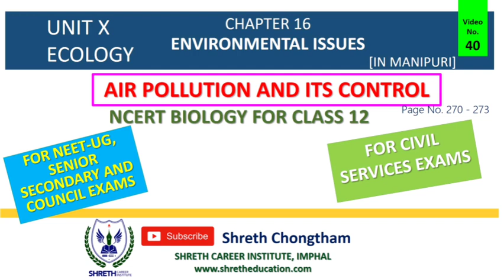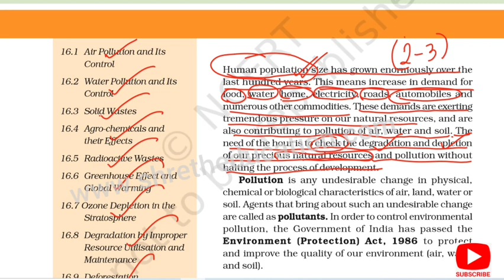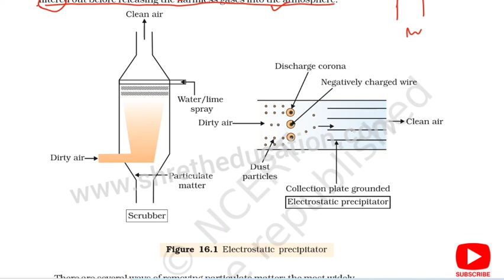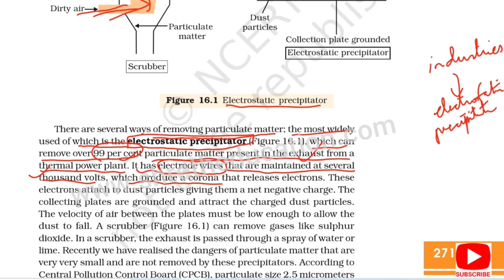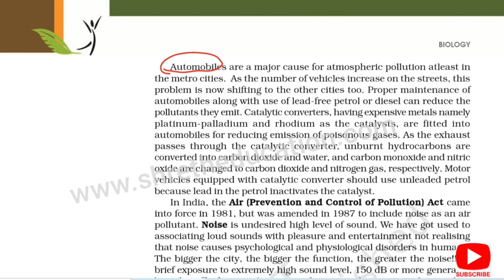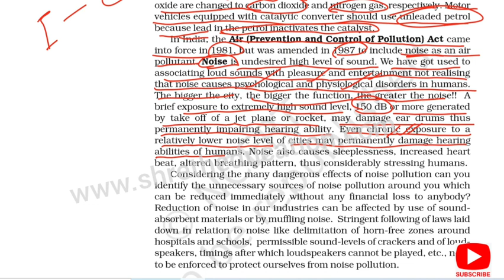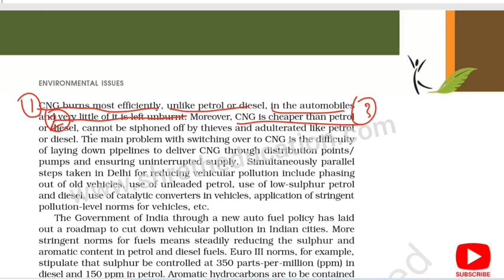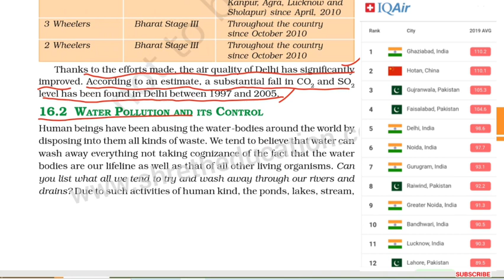Air Pollution | Chapter 16 | Class 12 Biology | NCERT | NEET | COHSEM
Any undesirable change in the physical, chemical and biological characteristics of nature is called pollution.

In this video, Dr. Shreth Chongtham will discuss each and every line of NCERT Biology Book, which will help you to crack the NEET. Dr. Shreth will also share various exam strategies along with explanation that will help you to crack NEET easily.

Shreth Career Institute (SCI) is a leading coaching centre for NEET in Manipur. SCI has various courses for Class 10, 11 and 12 students as well.
1. Topper Course for Class 10 – Science, Social Science and Mathematics
2. Foundation Course for Class 11 – Physics, Chemistry, Biology and Mathematics
3. Foundation Course for Class 12 – Physics, Chemistry, Biology and Mathematics
4. Revision Courses for HSE

Apart from these, several courses for competitive examinations are also available.
a) Ascent Course for NEET
b) Rapid Course for NEET
c) Capsule Course for NEET
d) Crash Course for NEET
e) JEE Foundation Course

Dr. Shreth Chongtham heads the team of dedicated and experienced tutors.

Statutory Warning
All content of this channel is protected by Indian and International Copyright laws. You may not copy, reproduce, distribute, transmit, modify, re-create this video, or in any other way exploid any part of copyrighted material, without prior written permission from Shreth Chongtham.

⚠️ Copying/Imitation of Graphics, Logo, Style or Format present in this channel by any individual or organisation/channel/enterprise, etc. in any form is strictly prohibited and is punishable by law.